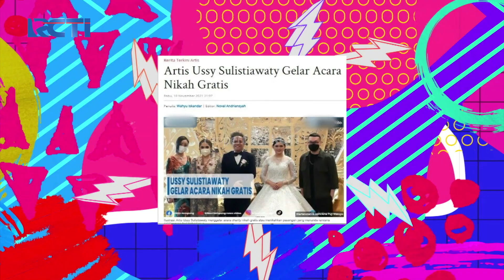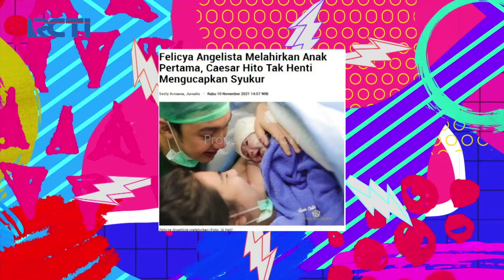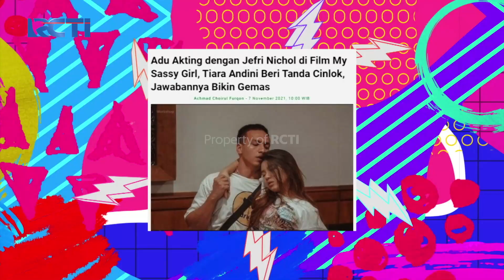CHEMISTRY BARU ANTARA ANREZ ADELIO DAN MAHALINI JADI LEBIH SERU!! - DAHSYATNYA 2021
Siapa yang ngga mau dapetin CASHBACK 50%?
Buka tabungan MotionBanking selama periode 10 November 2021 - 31 Januari 2022 lalu top up saldo uang elektronik MotionPay kamu pakai aplikasi MotionBanking supaya dapat CASHBACK 50%!

Buka tabungan mudah dan cepat, bisa dimana saja, cukup dengan smartphone.

Yuk buka tabungan MotionBanking dan ajak teman-teman kamu di

Raffi Ahmad, Ayu Dewi, Denny Cagur dan Tiara Andini selalu hadir untuk Menghiasi Drama panggung Dahsyatnya 2021.